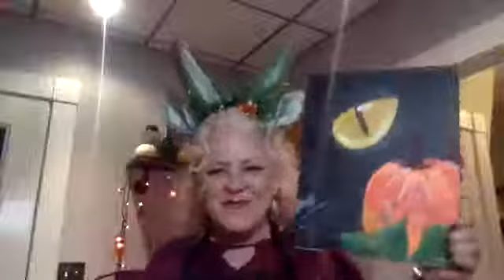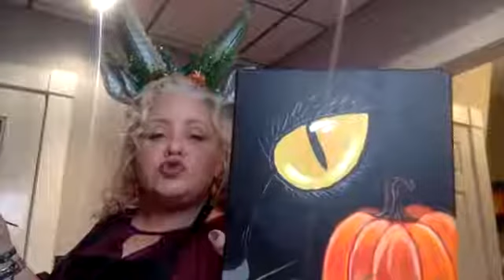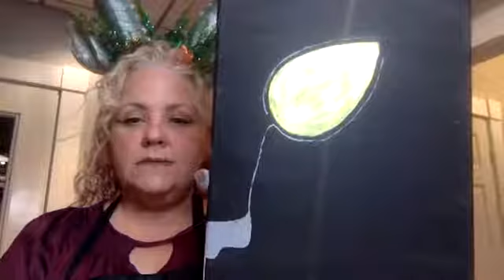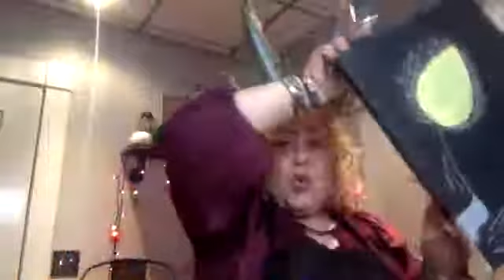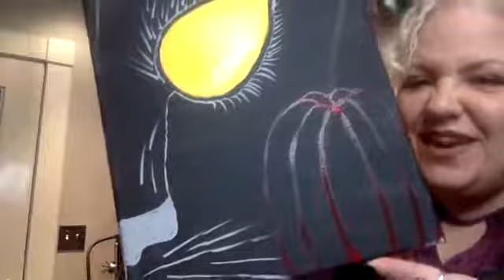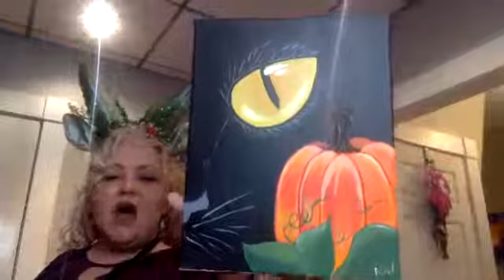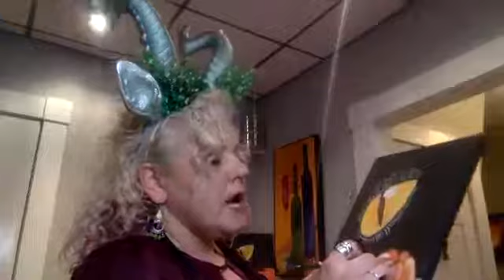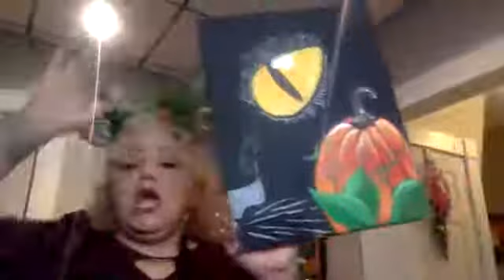Paint A Spooky Halloween Pussy Cat with Silly Artist Nicole from Artful Nights Maine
Learn to paint these dancing birch trees. Silly Artist Nicole will keep you laughing and make learning to paint easy and so much fun!  This is a great beginner class.  This tutorial is a replay of Artful Nights Maine's FREE Fb Live paint class.  LIKE "Artful Nights Maine" on facebook and join Nicole's Free Sunday Night Paint Parties!  PAINT COLORS: Black, White, Blue, and Yellow